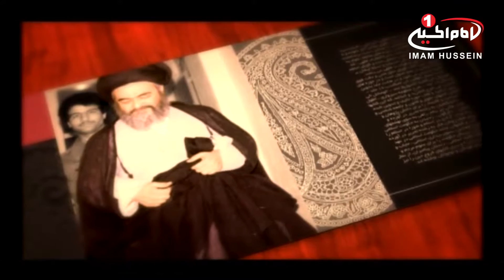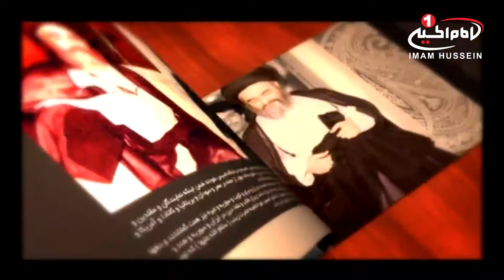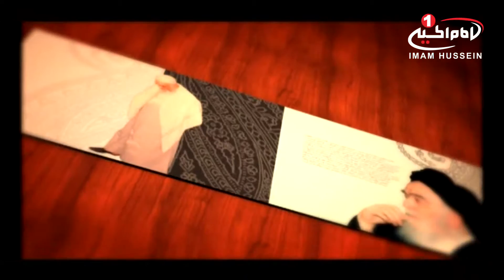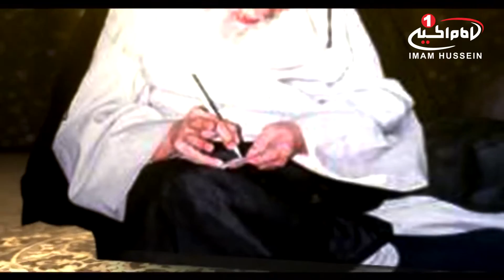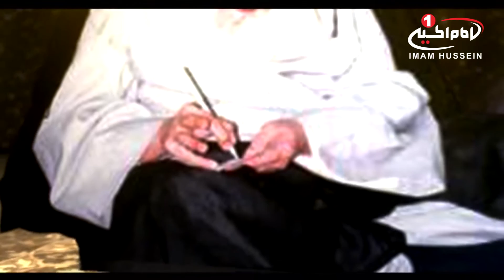صدای ماندگار(28): ندای ولایت امیرغریب، حضرت آیت الله عظمی سید محمد شیرازی، قم، 1435ق